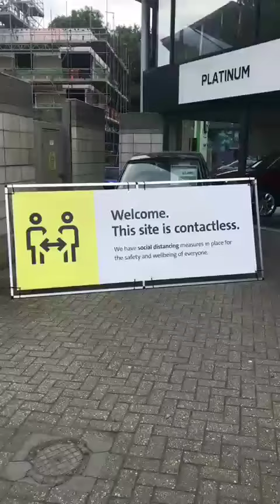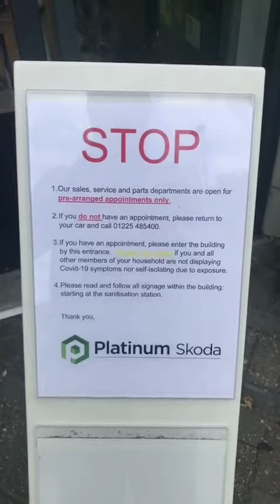SKODA BATH DEALERSHIP WALK THROUGH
WHAT TO EXPECT WHEN YOU VISIT PLATINUM SKODA IN BATH